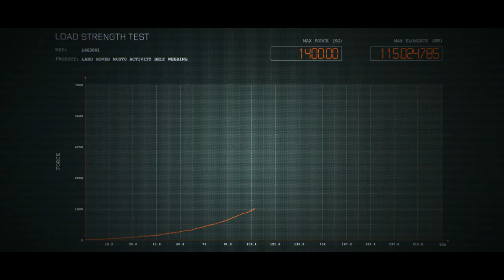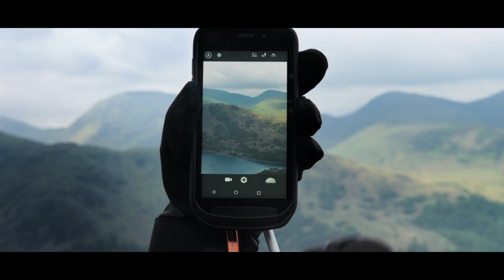Land Rover | The Above and Beyond Collection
The new Land Rover Defender goes above and beyond.
And now there’s a collection to match. A collaboration between
Land Rover and Musto that’s rugged and innovative, it’s designed to
take you anywhere and take on anything. Made from strong
and resilient materials. Crafted with technical precision. And tested
in real-world conditions. It’s what endurance is made of.